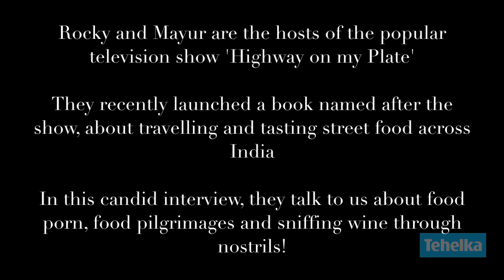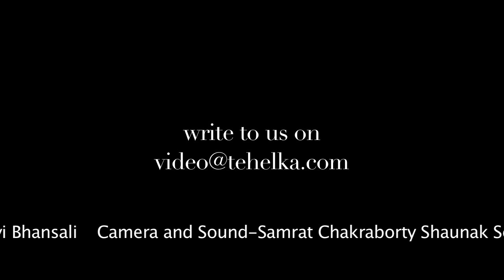In Conversation with Rocky Singh and Mayur Sharma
Rocky Singh and and Mayur Sharma, hosts of popular TV show, Highway On My Plate have recently launched a book by the same name on traveling around the country and tasting street food.
Here they talk to us about food porn, food pilgrimages and sipping wine through nostrils!